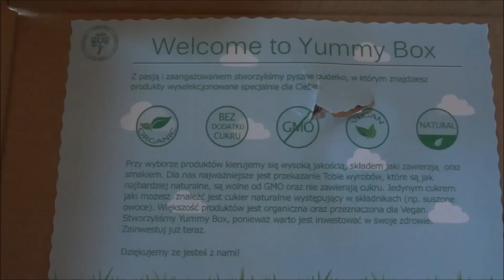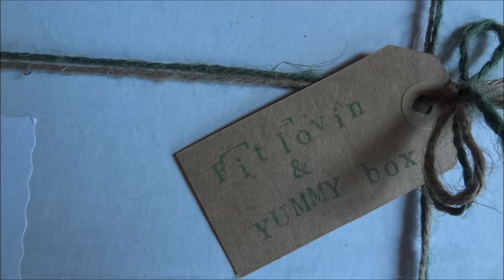UNBOXING - Yummy Box